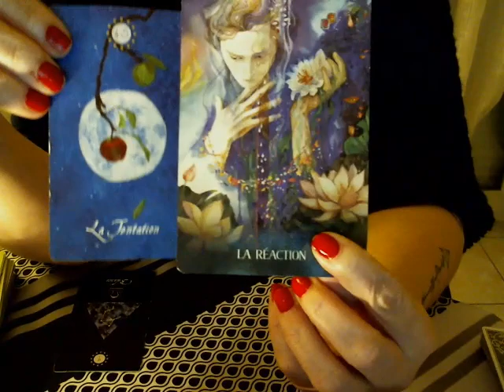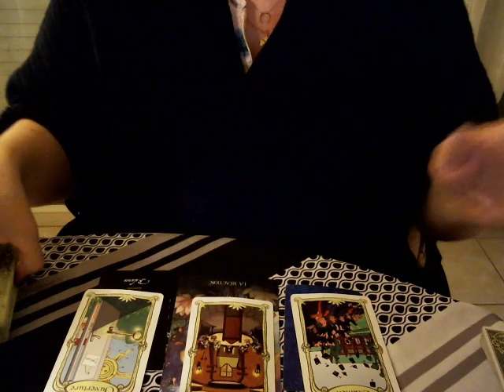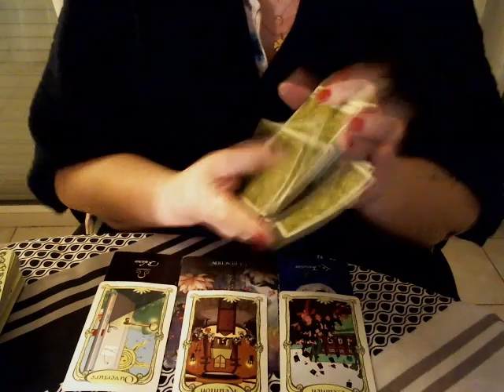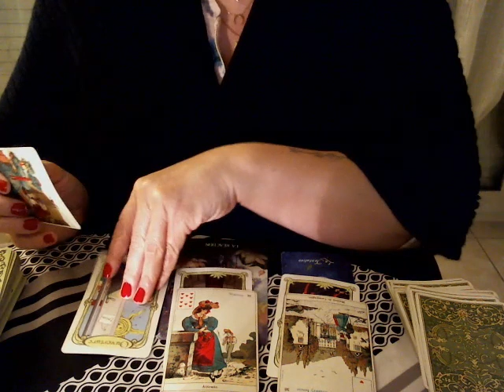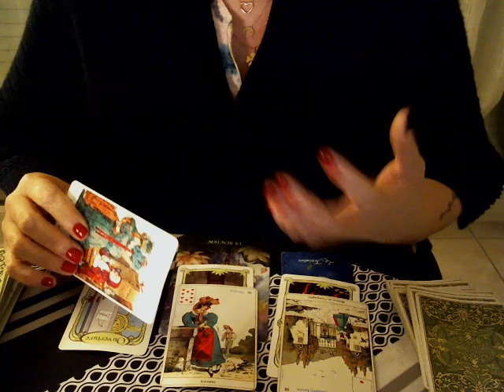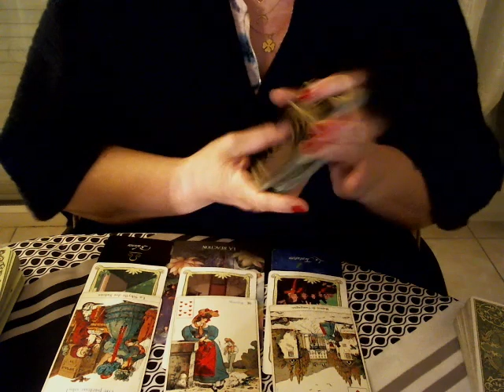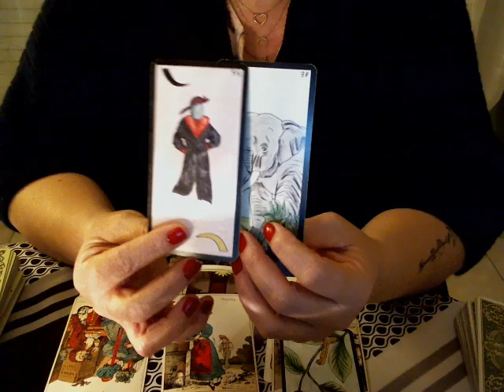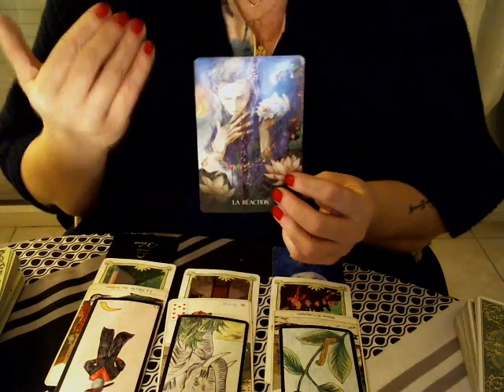FEVRIER 2021 BALANCE